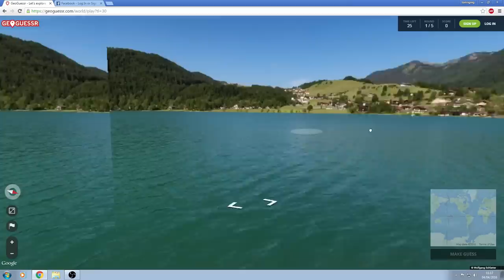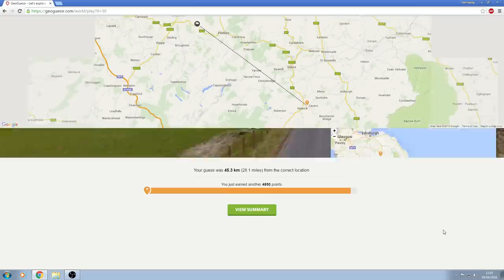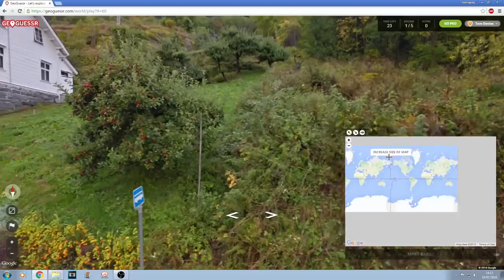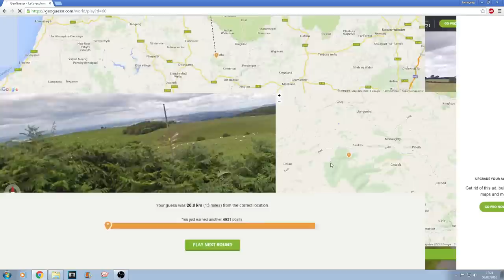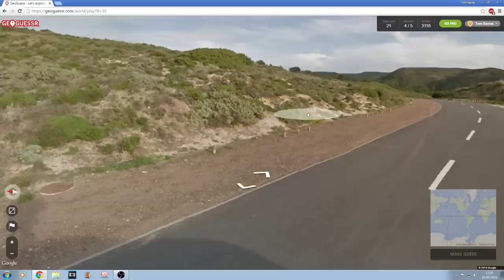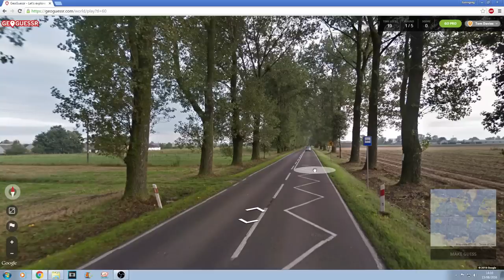Geoguessr - Insane guess compilation #1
A collection of random unused guesses I have thrown together just for your amusement.
For those of you how are new to the channel, these clips are not from normal games of Geoguessr, but from either "No moving, scrolling or zooming" games or "30 seconds per round" games.